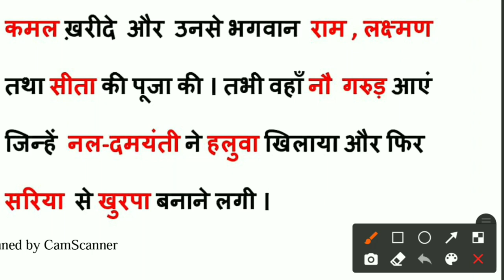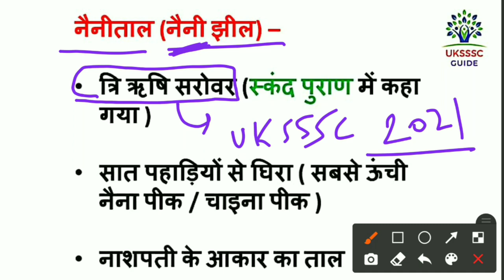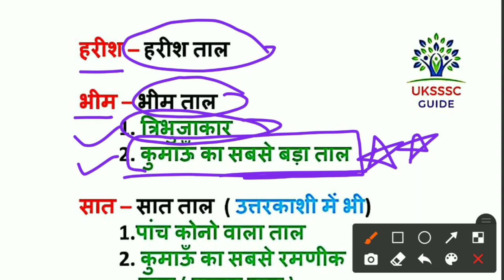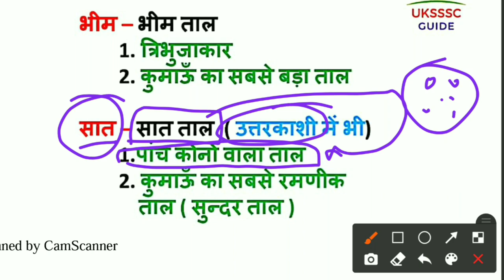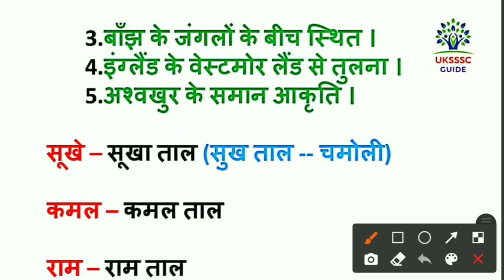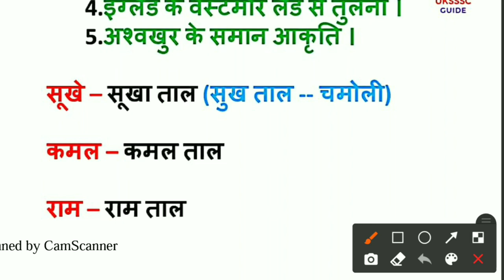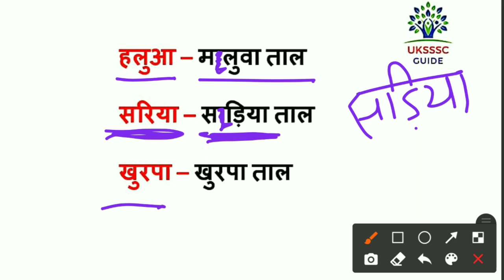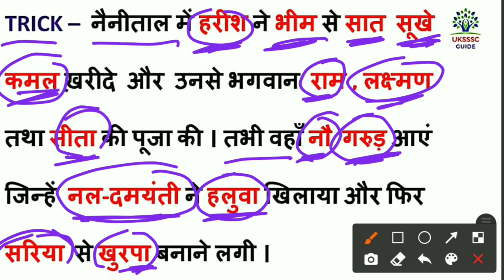नैनीताल जिले के ताल ।। जबरदस्त ट्रिक ।।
यह वीडियो एक छोटा सा प्रयास है जिसमे किसी भी कठिन टॉपिक को कैसे आसानी से स्टोरी या ट्रिक के माध्यम से याद किया जा सकता है ये बताया गया है।

Join our telegram channel for daily free quizzes
based on UKSSSC syllabus .